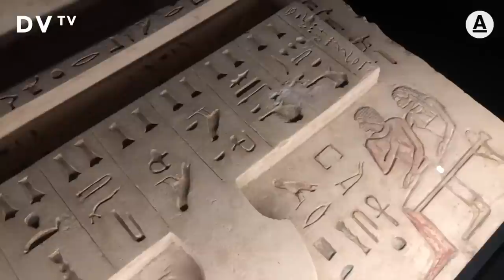Převoz exponátů za miliardu? Polovojenská akce, máme sochu prvního lobbisty, výstava je splněný sen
Hodnota exponátů je nevyčíslitelná, jejich převoz byla polovojenská akce. Uskutečnění výstavy je naplnění touhy několika generací. Výstava sluneční králové v Národním muzeu je jedna z největších výstav věnovaných stavitelům pyramid. říká egyptolog Miroslav Bárta, máme tu sochu pravděpodobně prvního lobbisty na světě, dodává.